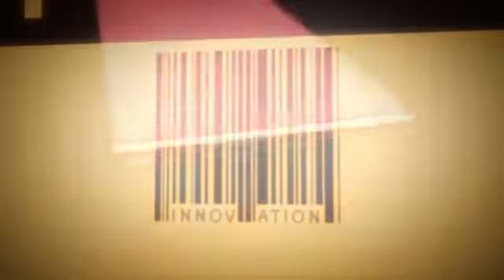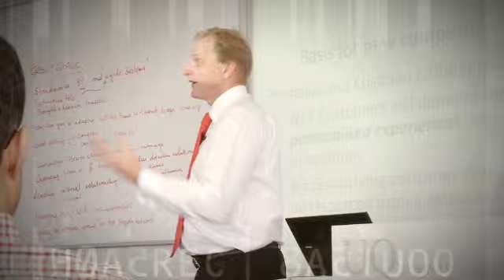Supply Chain Management // Part 6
Successful competition in a global market requires leading companies to effectively and efficiently manage their supply chains.

This course will support strategic decision makers as well as operational managers in both international and domestic markets to manage successful logistics across their business. It will enable participants to develop an understanding of how to create lean systems and organisational agility to solve strategic and operational issues using a range of practical, problem solving tools.